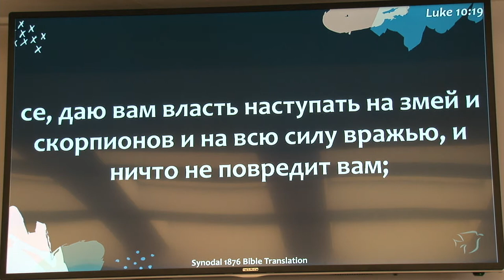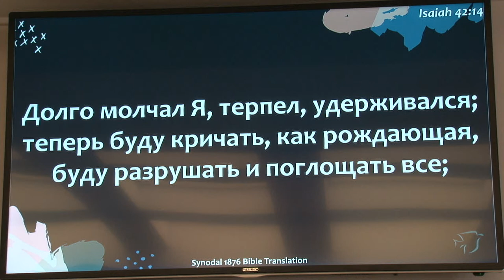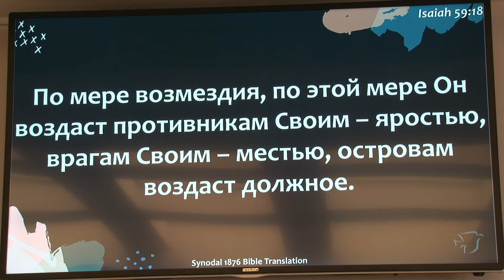Слово о Духовной брани. Людмила Пустошило (руководитель прославления церкви «на Скале» Варна)